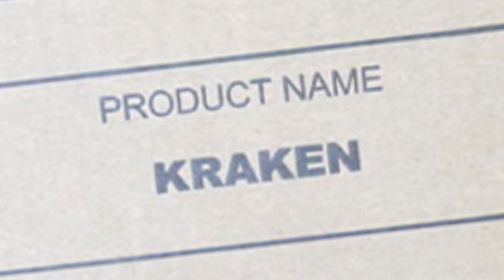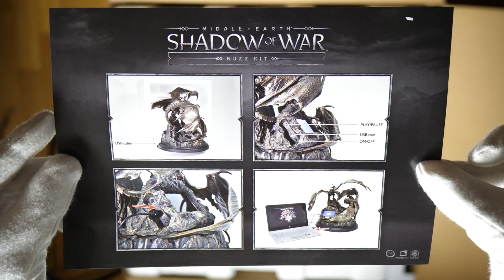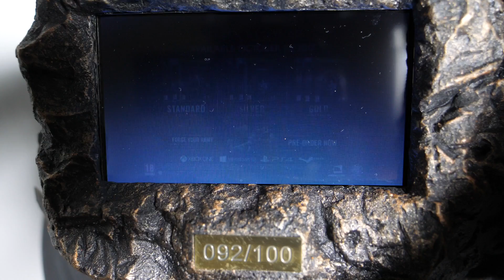$300 Middle-earth Shadow of War Mithril Edition Unboxing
Thanks to Warner Bros for the free surprise package! Unboxing Middle-earth Shadow of War Collector's Limited edition aka "Mithril edition". Dragon statue.